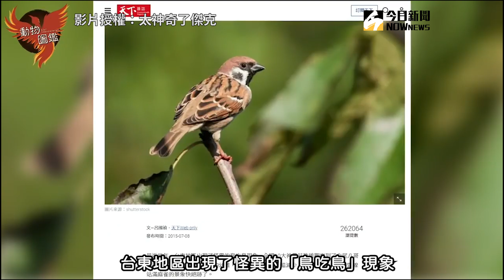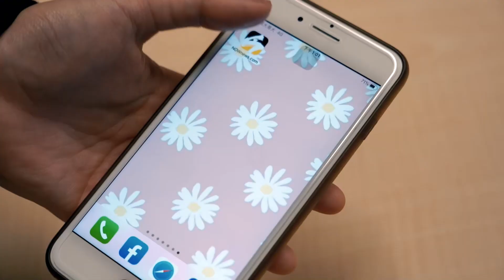電線上大數量麻雀都去哪了？ 「鳥吃鳥」現象、棲息地被破壞｜小編特搜｜NOWnews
影片授權：@Amazing.Jack.